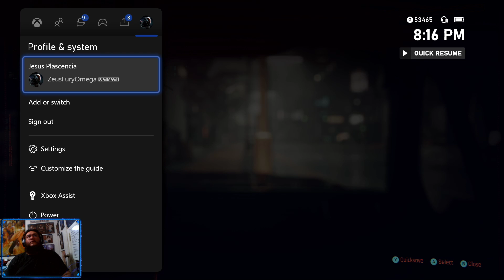Cyberpunk 2077- Corpo Female V Netrunner Pt.72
Cyberpunk 2077 is rated MATURE 17+ for Blood and Gore, Intense Violence,Nudity,Strong Language,Strong Sexual Content,Use of Drugs and Alcohol. This Stream is for MATURE AUDIENCES ONLY, if this content is not suited to you please choose another stream